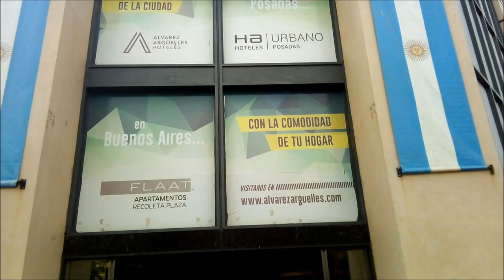В центре города